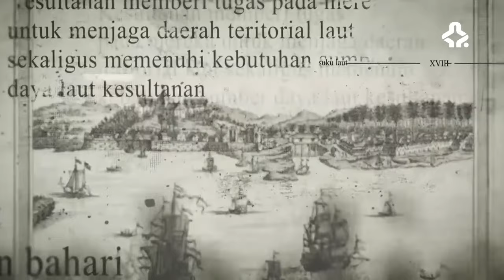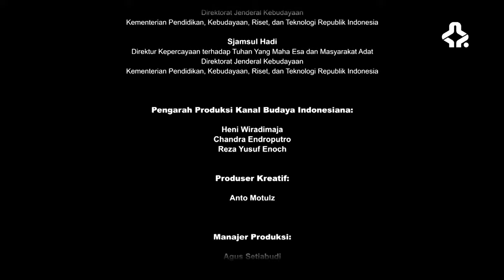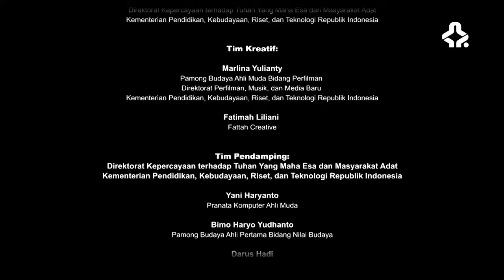SELAIN SUKU BAJO, KALIAN JUGA HARUS KENAL SUKU LAUT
Indonesia memang begitu kaya dengan keragaman sukunya. Salah satu suku yang unik dan menarik adalah Suku Laut. Mereka tinggal dan hidup di atas perahu. Mulai dari lahir, hidup, menikah, sampai meninggal dunia pun tetap di atas perahu. Jika Suku Bajo beredar di antrara kawasan Kalimantan, Sulawesi hingga ke Selatan, maka Suku Laut lebih banyak beredar di kawasan Kepulauan Riau dan Sumatera.